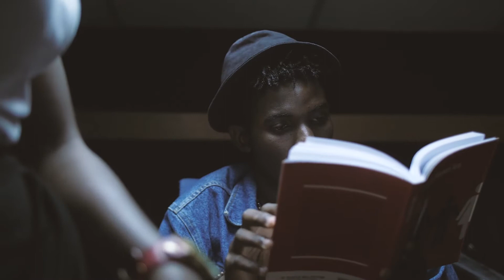RED SHORT FILM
After sexual abuse and rape, Brenda struggles with moving on.
This amazing piece was Directed by Sarah Kimario